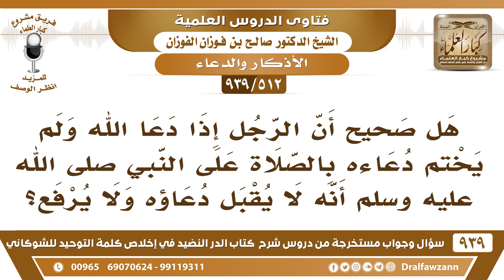[512 -939] هل صحيح أن الرجل إذا لم يختم دعاءه بالصلاة على النبي ﷺ أنه لا يقبل دعاؤه ولا يرفع؟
-[512 -939] السؤال: هل صحيح أن الرجل إذا دعا الله ولم يختم دعاءه بالصلاة على النبي ﷺ أنه لا يقبل دعاؤه ولا يرفع؟
الجواب: ورد أن دعاؤه معلق حتى يصلي على نبيه  يعني الصلاة على النبي من أسباب الإجابة.
للاشتراك في قناة الشيخ صالح الفوزان

للاستفسار والإقتراحات والدعم
رئيس الفريق
لمشروع كبار العلماء